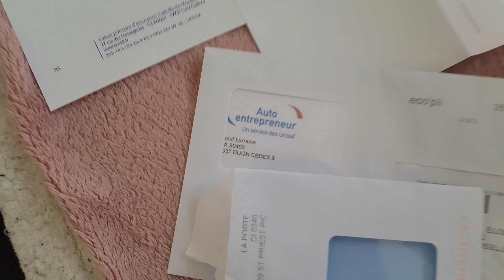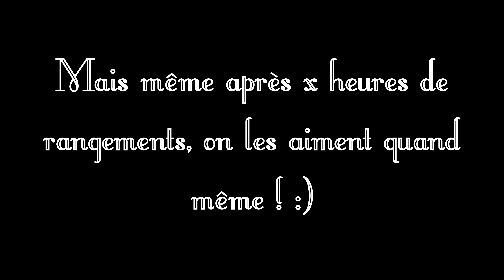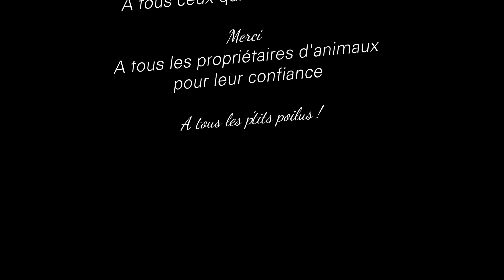Petsitter, un mois au cœur de mon entreprise !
Dans cette vidéo vous allez connaître le métier de Pet-Sitter. J'ai créée ma propre entreprise et vous êtes invité à passer tout le mois d'août avec moi et mes petits pensionnaires. Il va y avoir du boulot !! Une vidéo pleine de p'tits poilus.

Merci à tout ceux qui ont regardé la vidéo en entier !

Si vous avez aimé la vidéo n'hésitez pas à mettre un petit pouce bleu, à partager et même à commenter. Merci à tous ! :)